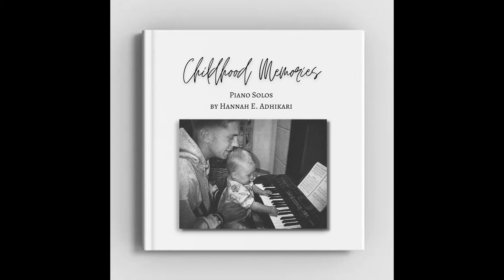Memories| Childhood Memories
Memories is a piano solo from Hannah Adhikari's Album, Childhood Memories. Childhood Memories is comprised of 4 Piano Solos written during Hannah's childhood until 2017.
This album is written, produced, and performed by Hannah Adhikari.

My Website has Everything! (contact, bio, gallery, + more!)